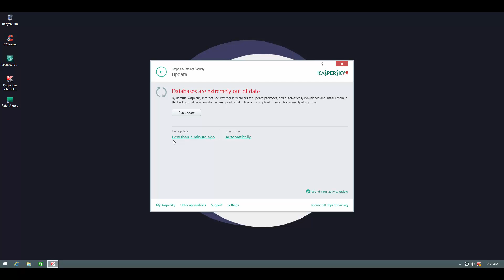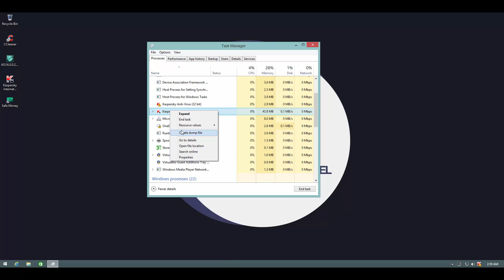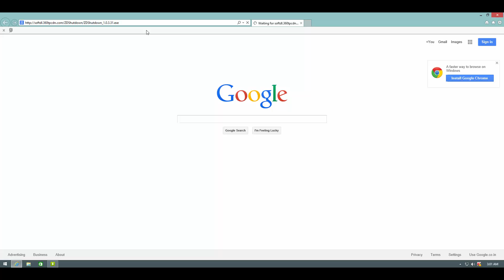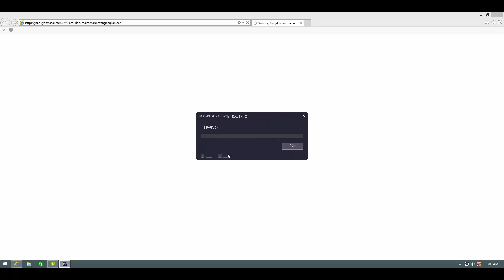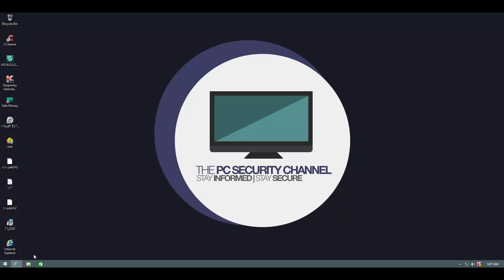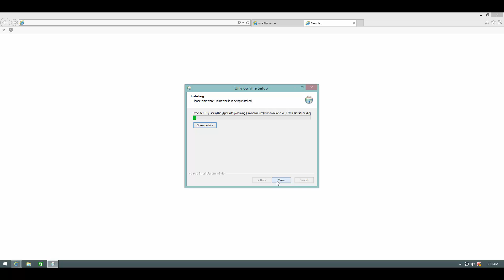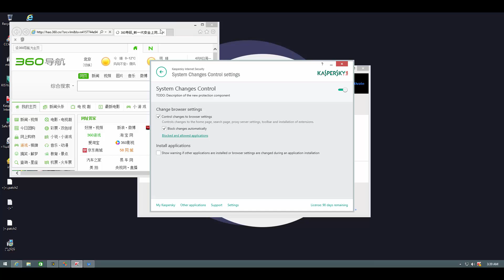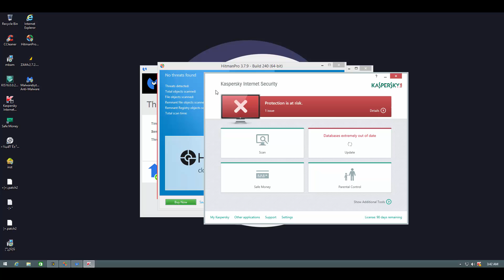Kaspersky Internet Security 2016 beta review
Testing out the brand new technical preview launched by Kaspersky for 2016.